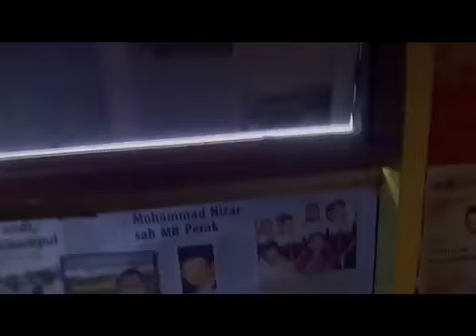Lollipop by Nam Ron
Lollipop. A haunting portrayal of a pedophile preparing to hunt, interspersed with metaphors on the state of Malaysian politics.